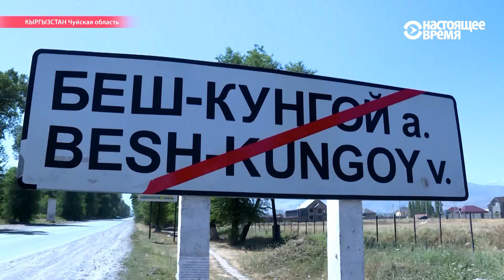Хочешь, чтобы вода шла всегда? Селись рядом с президентом!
Недалеко от Бишкека целые деревни живут без воды. Ее сельчане берут из родника, который находится на крутом склоне горы. При этом с водой нет никаких проблем у жителей соседнего села, в котором теперь живет президент страны Алмазбек Атамбаев.